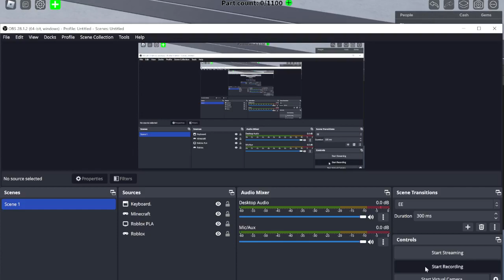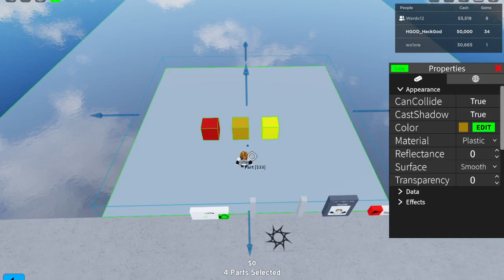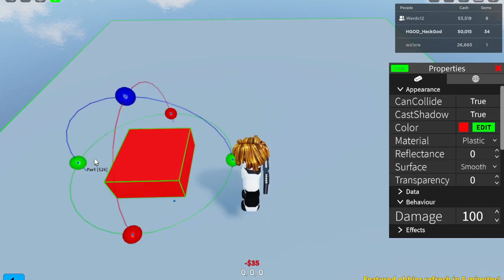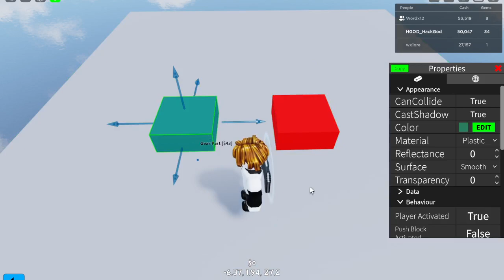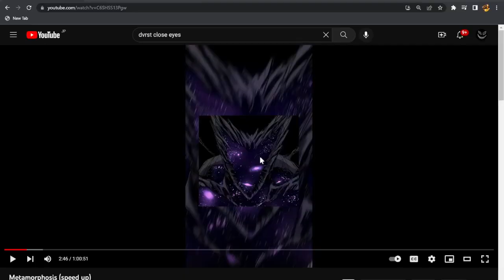Obby Creator's New update! ( Redo Undo , Healing bloxy cola,)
how was redo and undo added?
well many people wanted Redo and Undo  and demanded maro to add redo and undo. and that is the adventure of how redo and undo were added to Obby Creator.